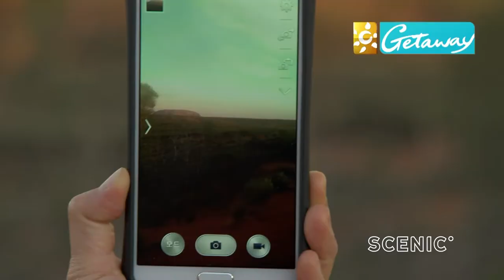Getaway Australia with Kathy Lette - Uluru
Join Getaway Presenter Kathy Lette as she journeys through the heart and top end of Australia on her luxury 11 day Territory Explorer tour with Scenic.

In this episode, Kathy explores Uluru, Australia’s most celebrated landmark and the most famous rock in the world, beginning with a sunrise experience, part of Scenic Freechoice.